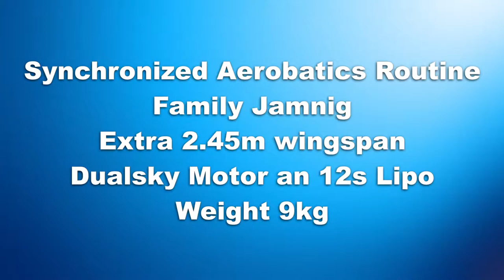Synchronized Aerobatics Routine with Music Extra 2.45 m span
Team Jamnig performs their synchronized aerobatic routine .
They practise since 3 years together with different planes and
routines. Its worth watching the whole video with their landing procedure.
Extra 2.45m span
Dualsky Motor GA 6000.8
ESC : YEO 205 Amp
12s Lipo
Weight 9kg.